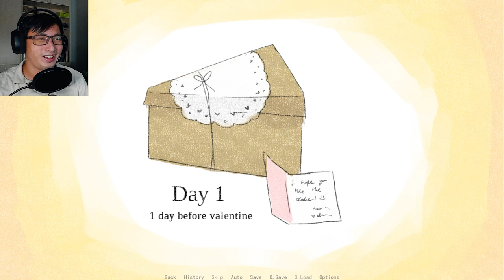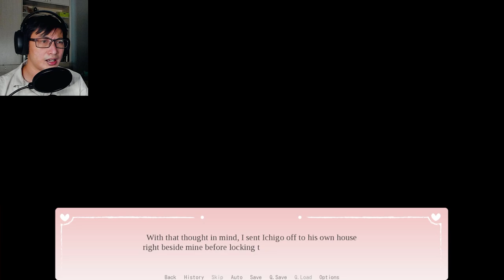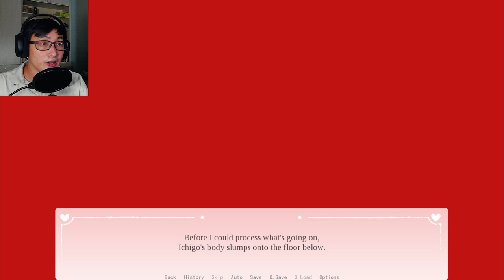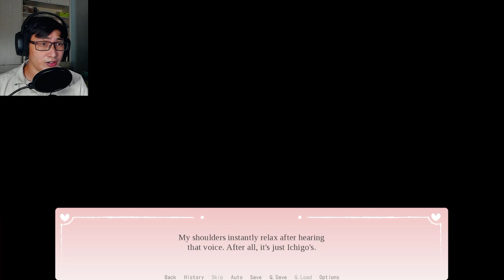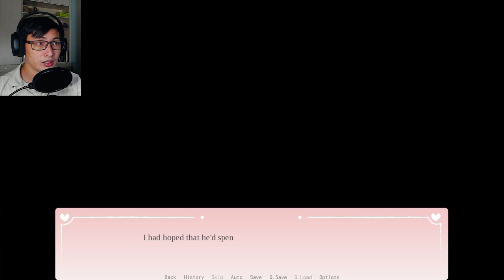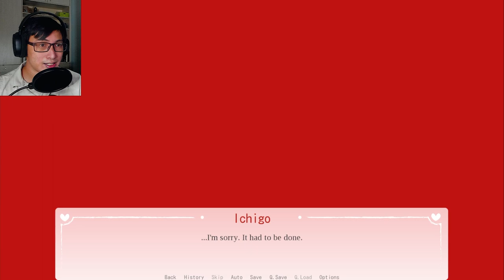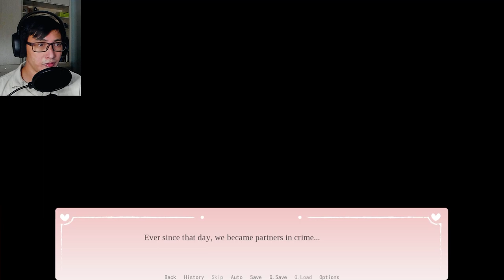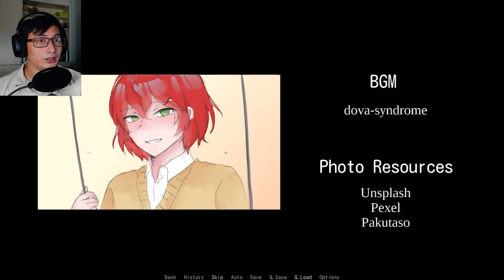My Valentine is a Murderer | Sweetest Valentine (Ichigo Route)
You prepare a gift for your Valentine but on the day you're to give it to him, you receive a strange gift from a stranger.

What exactly are the secrets of your two crushes?